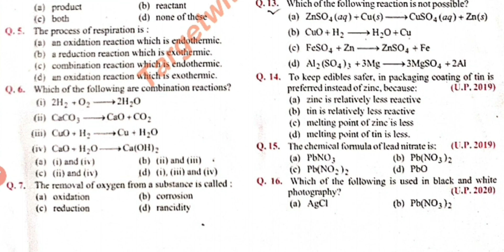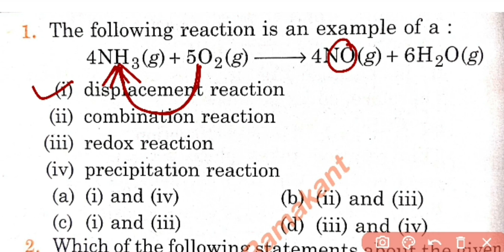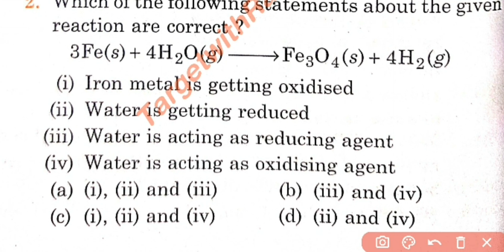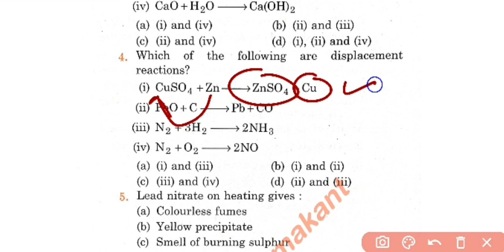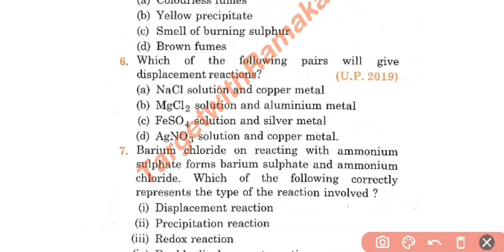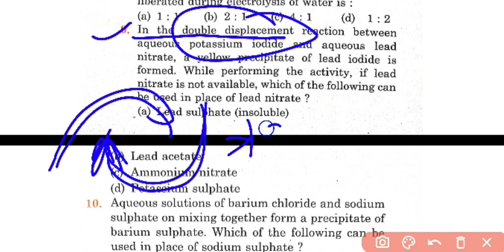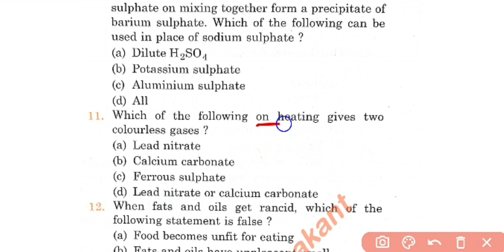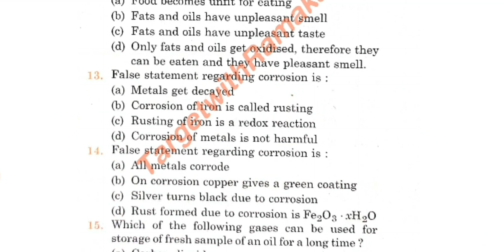02|Class-10th|Chapter-Chemical reaction and Equations|Ten years questions paper solutions[Part-2]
For more chemistry ⚗video you can go with following links-

Chapter-Carbon and its Compound-